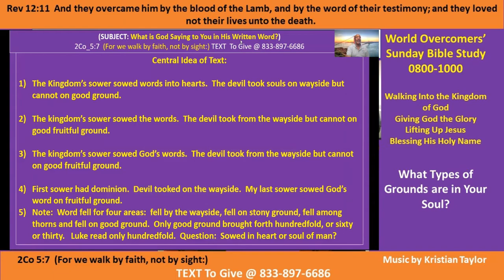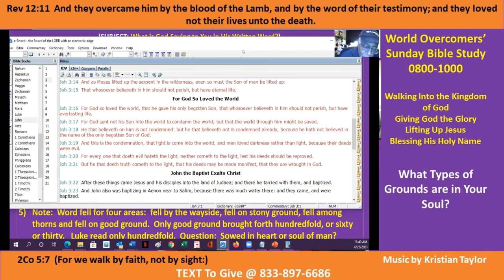Types of Grounds in Your Souls- Pt G - Kenny-WOCM -25 Apr 21 - Giving God all the Glory -